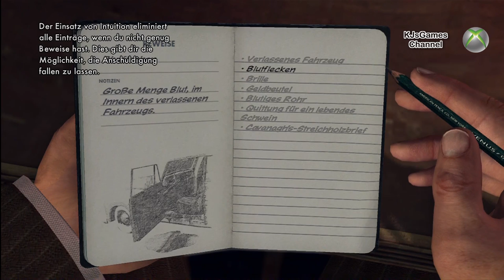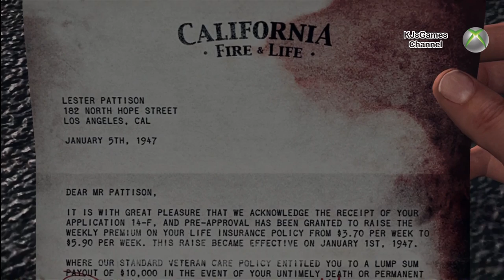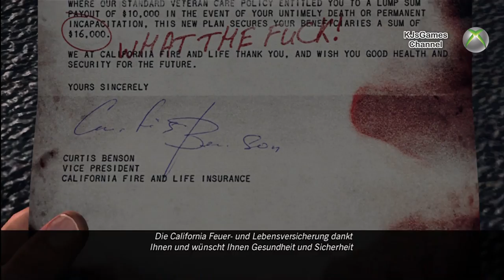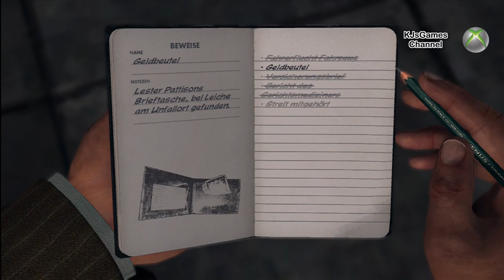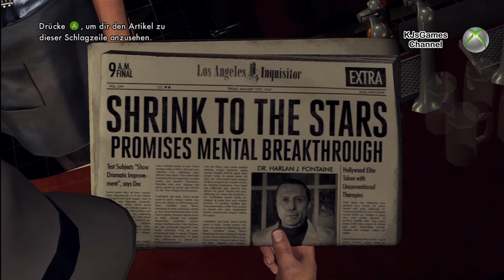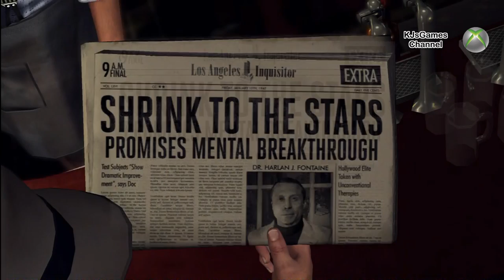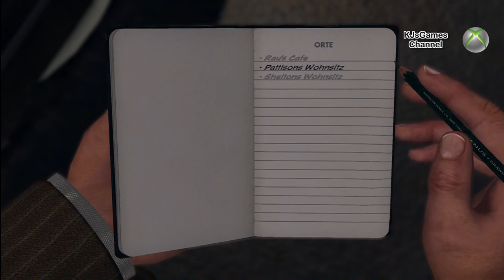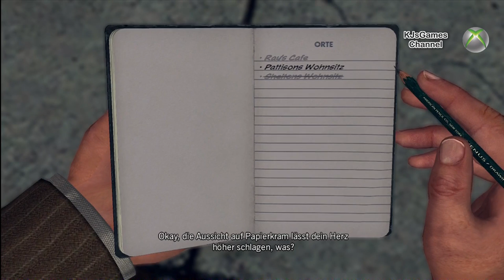Let's Play: L.A. Noire - Part 2 [BLIND/HD] -- GERMAN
Hier seht ihr den zweiten Teil der kompletten L.A. Noire Walkthrough-Serie. Das Spiel wurde komplett Blind gespielt.

Here you see the second part of the entire LA Noire Walkthrough series. The game was played completely blind.

L.A. Noire; Rockstar Games / Take 2 (2011)